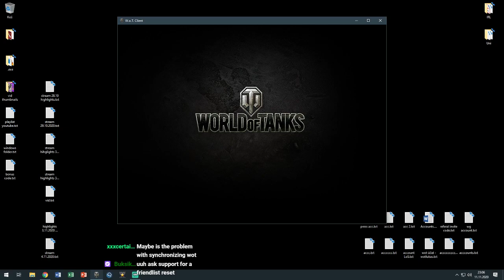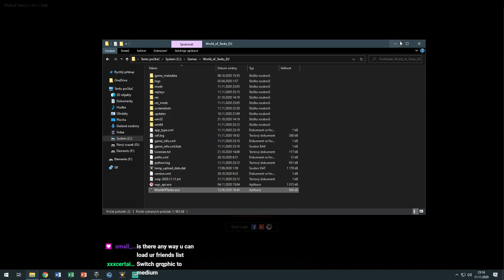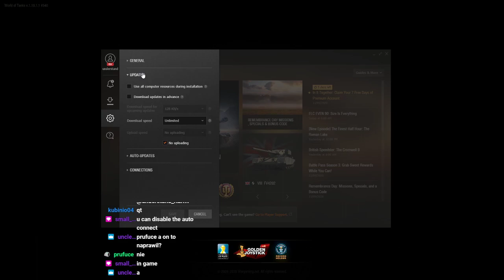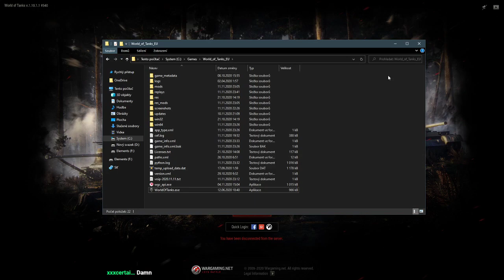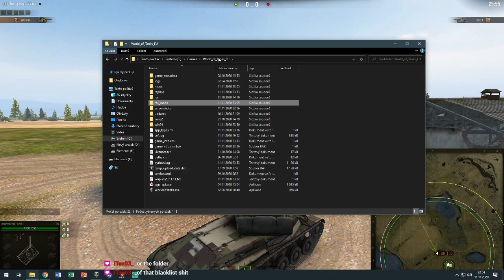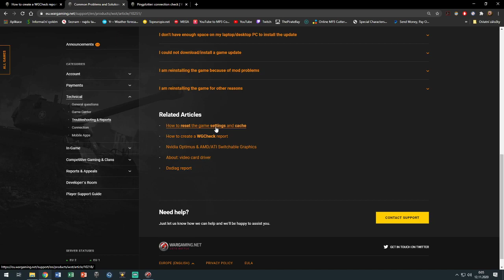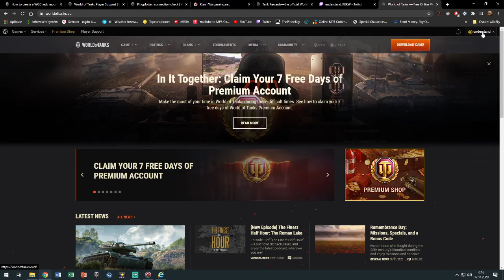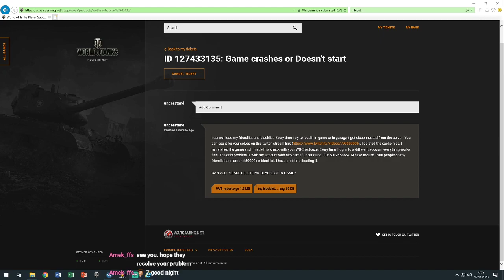Problems loading friendlist - Twitch stream 12.11.2020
If you have any ideas on what else I can do to get rid of this problem, please let me know